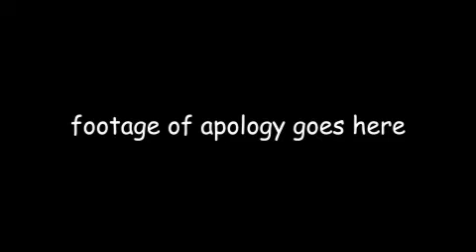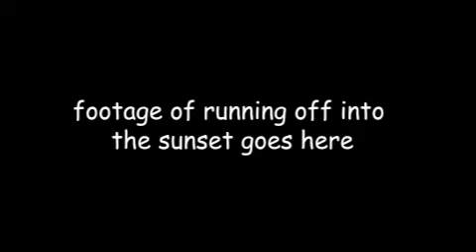The Monster Smash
i turned this in for an art project idk man